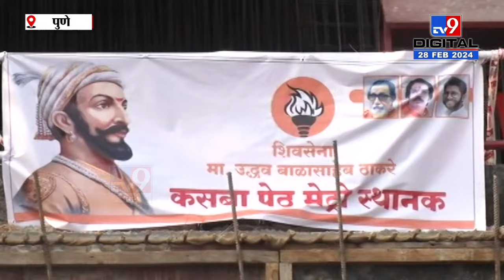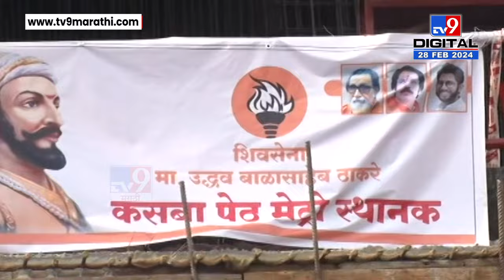Pune Metro | कसबा पेठ की बुधवार पेठ? पुणे मेट्रोविरोधात ठाकरे गट आक्रमक, कारण काय? | tv9 marathi